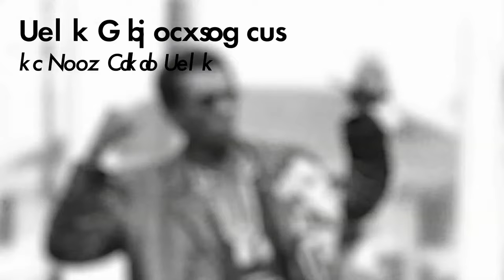The Bourgeois Nature of Polyamory and Other Musings w/Tyler Austin Harper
He made a big splash on Twitter/X with his critique of the way polyamory fits quite comfortably into capitalist society. So Jason decided to have Tyler Austin Harper on the show to see what else he wants to go off on! Get your popcorn ready.

THANKS Y'ALL